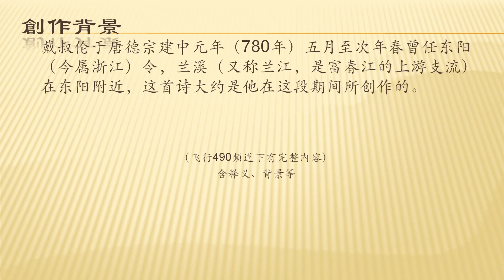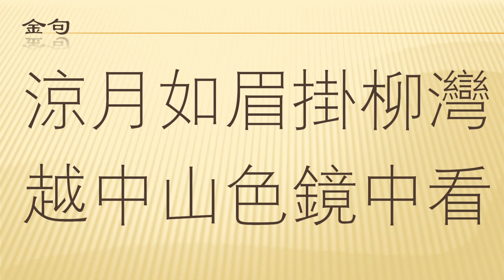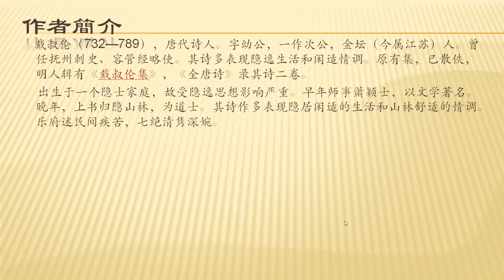全唐诗卷274 62 兰溪棹歌 戴叔伦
一弯蛾眉月挂在柳湾的上空，月光清朗，凉爽宜人。越中山色倒映在水平如镜的溪面上，煞是好看。淅淅沥沥的春雨，下了三天，溪水猛涨，鱼群争抢新水，夜半人静之时纷纷涌上溪头浅滩。

戴叔伦于唐德宗建中元年（780年）五月至次年春曾任东阳（今属浙江）令，兰溪（又称兰江，是富春江的上游支流）在东阳附近，这首诗大约是他在这段期间所创作的。

戴叔伦（732—789），唐代诗人。字幼公，一作次公，金坛（今属江苏）人。曾任抚州刺史、容管经略使。其诗多表现隐逸生活和闲适情调。原有集，已散佚，明人辑有《戴叔伦集》，《全唐诗》录其诗二卷。
      出生于一个隐士家庭，故受隐逸思想影响严重。早年师事萧颖士，以文学著名。晚年，上书归隐山林，为道士。其诗作多表现隐居闲适的生活和山林舒适的情调。乐府述民间疾苦，七绝清隽深婉。